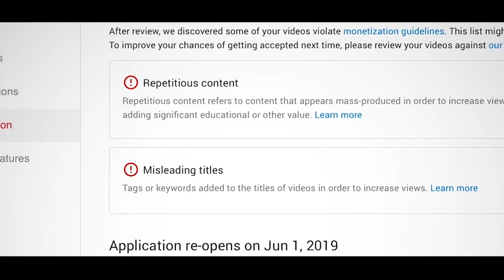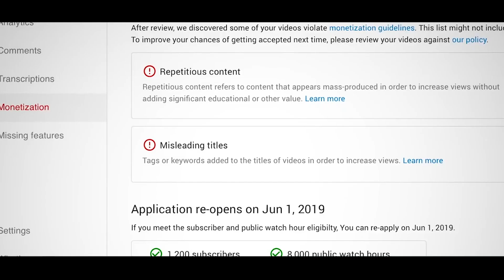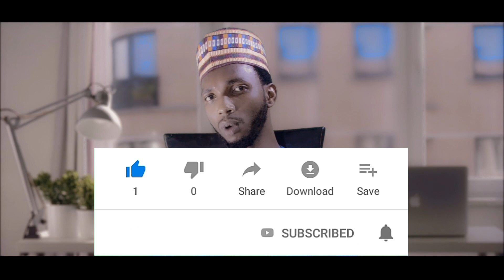Karka Fara YouTube sai ka kalli wannan bidiyo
ABINDA YOUTUBE BASA SO

DOKOKI DA KA'IDAR Bude YouTube Channel:
WANNAN SABON VIDEO YANA DA MATUKAR MUHIMMANCI GA DUK WANI MAI AMFANI DA YOUTUBE, ANYI SHIRYASHI NE BAKI DAYA CIKIN HARSHEN HAUSAWA SABODA HAUSAWA DA MASU JIN YAREN HAUSA SU FAHIMTA DA KYAU.
Abubuwan da Shirin ya Kunsa sune kamar Haka:
- Abubuwanda suke sanyawa a rufe Youtube Channel
- Abinda zaisa YouTube su ki biyanka koda ka cika ka'ida
- ka'idojin Youtube da Irin Abubuwan da ba'a yi a cikinsa ko sanyashi
- Cikaken bayani game da harkar Youtube da asalin yanda ake samun kudi da shi
ABUBUWANDA YOUTUBE BASA SO